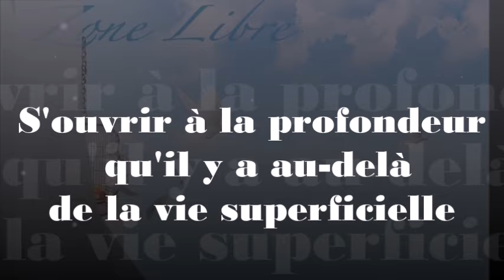1501" S'ouvrir à la profondeur qu'il y a au-delà de la vie superficiel" Guy ROGER ZONE LIBRE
La vie nous amène toujours à son ultime réalité, mais bien souvent il y a de la réticence à accueillir ce qui se trouve au-delà de la vie superficialité dans laquelle, l'esprit se complaît